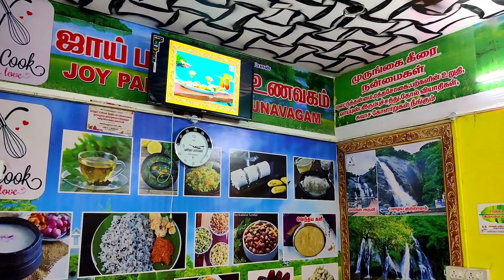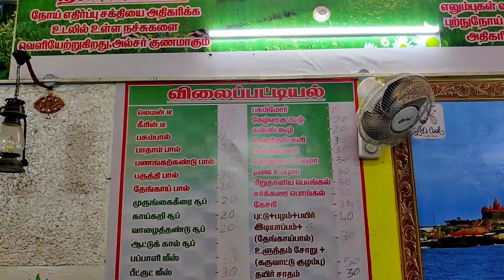Joy Parambariyam Unavagam - Alangulam | Tamill Food Review Vlog | Ani Honey Lifestyle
Description

Hi peeps, Anihoney Lifestyle is a Non Content Channel
Thank you for visiting our channel! This channel is all about fun, vlogs, food videos, lifestyle video and we are trying to cover everything possible!! We spread Love ❤ & Happiness ❤ through our videos!!